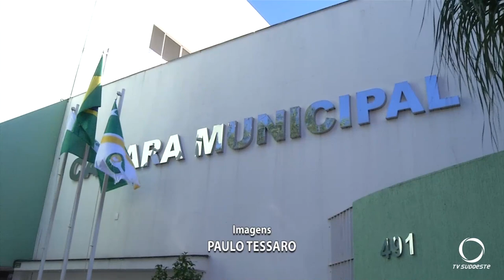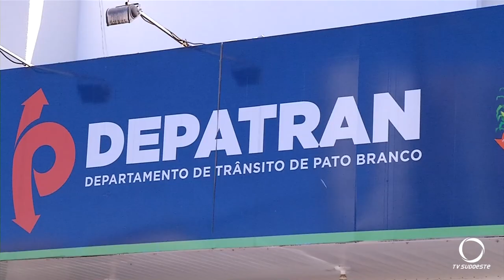Câmara de Vereadores convida população para audiência pública sobre criação da Guarda Municipal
Segurança: Câmara de Vereadores convida população para audiência pública sobre criação da Guarda Municipal hoje (24/04) às 19 horas.